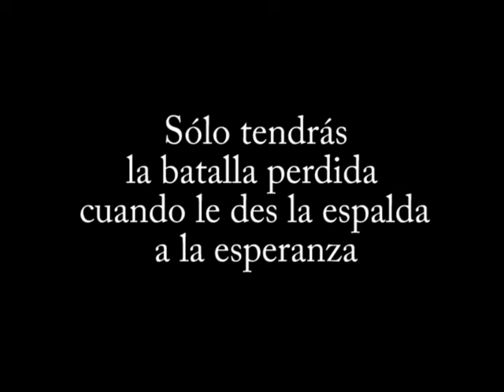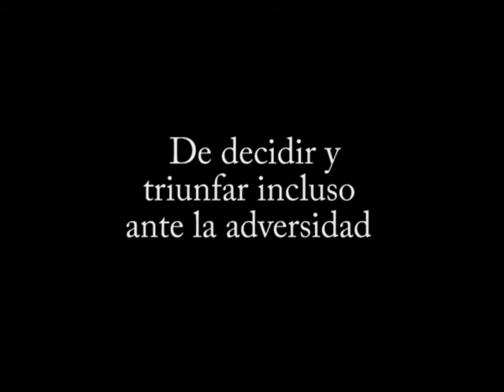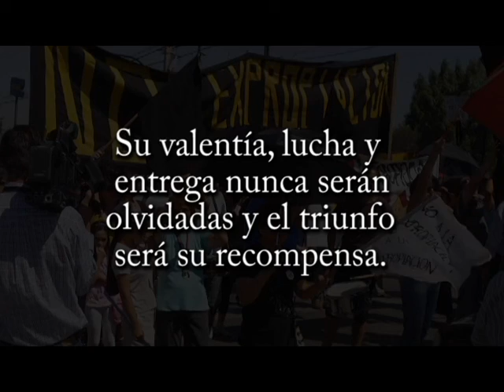HOMENAJE A LA GENTE QUE HA LUCHADO EN CONTRA DE LA AUTOPISTA VESPUCIO SUR